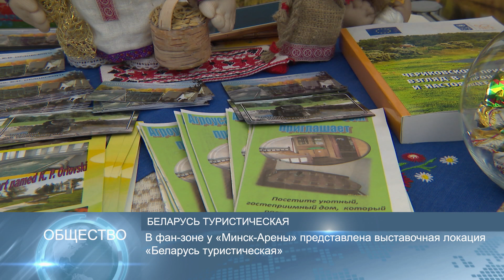Новости Беларуси 24 июня 2019, 14:00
Участники II Европейских игр разыгрывают сегодня 14 комплектов наград
В рамках акции «Олимпийский путь» спортивным учреждениям по выбору чемпионов оказывается финансовая помощь
В фан-зоне у «Минск-Арены» представлена выставочная локация «Беларусь туристическая»